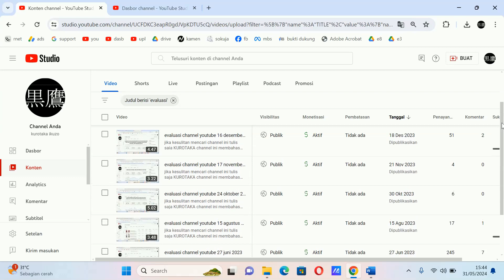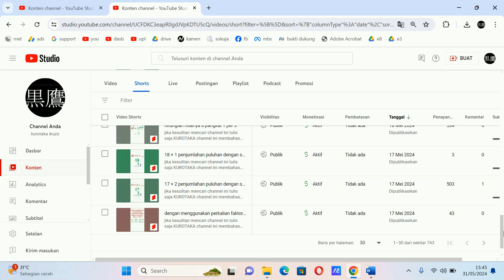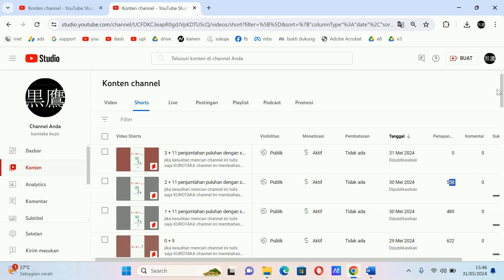evaluasi channel youtube 31 mei 2024